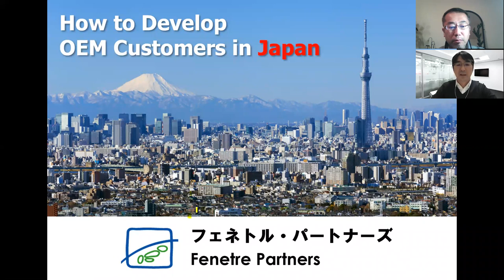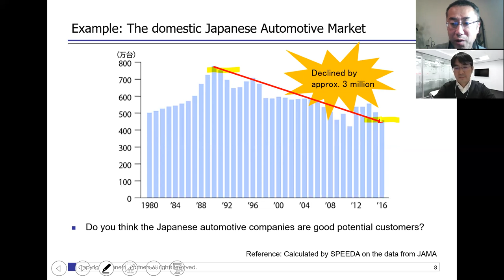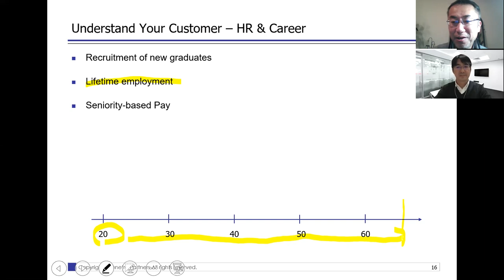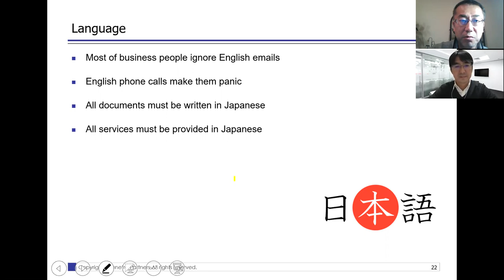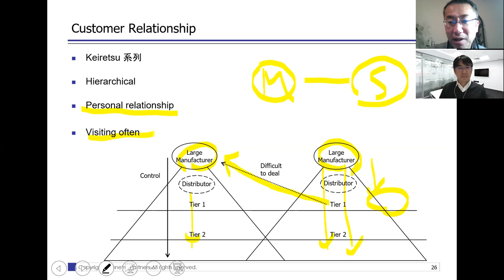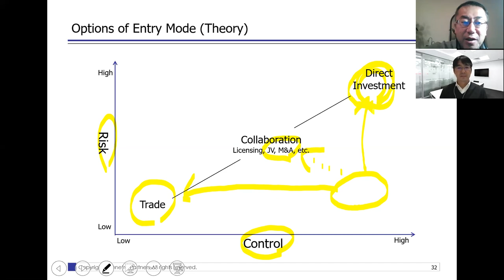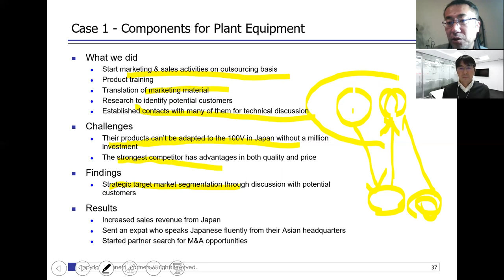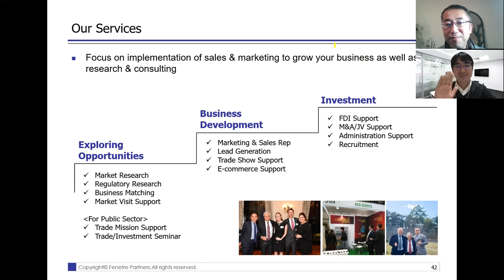How to Develop OEM Customers in Japan - Webinar on Feb 18, 2021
This webinar explains strategic options for developing OEM customers in Japan. It is presented by Yasushi Hasegawa, Representative Director of Fenetre Partners, Ltd.